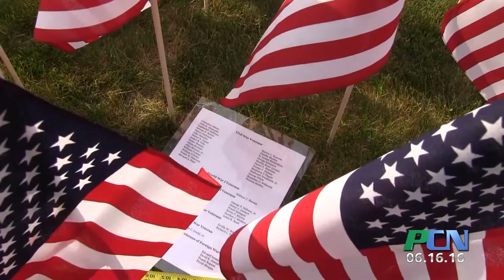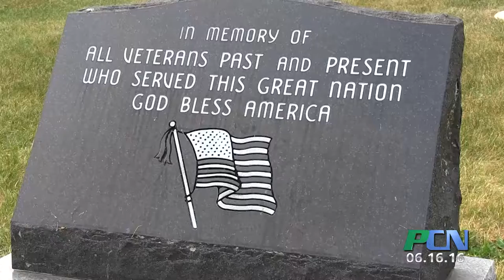PCN Kingston Girl Scouts Seas of Flags for Memorial Day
PCN PACTV Community News Kingston Girl Scouts Seas of Flags for Memorial Day

Here’s a little factoid that you may not have already known; dating back as far as the Civil War, 55 service men and women from the town of Kingston have given their lives on the field of battle. To honor them, the girls from girl scout troop 80234 planted what they’re calling a "sea of flags" on the front lawn of the town hall. PCN brings you this touching story.